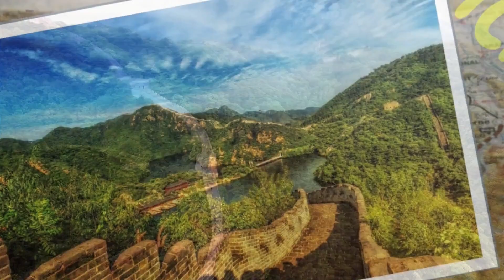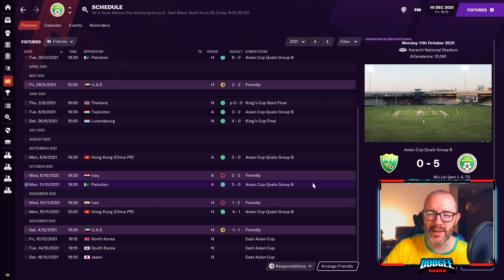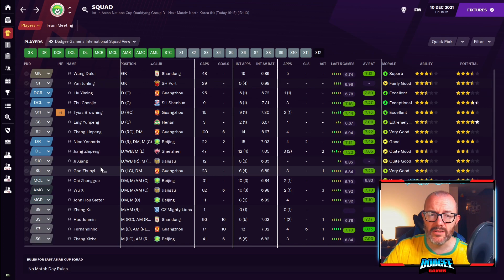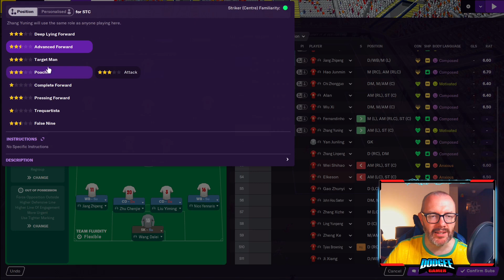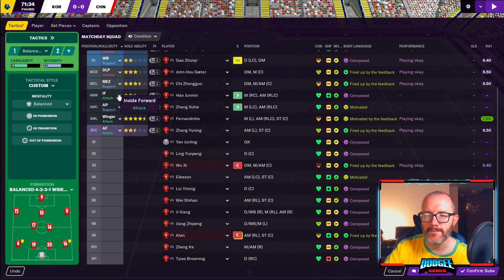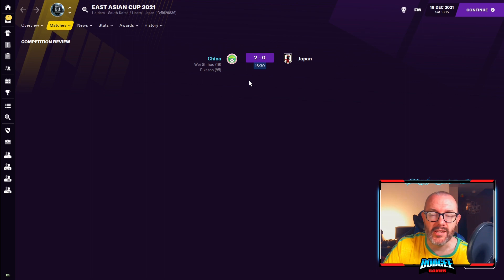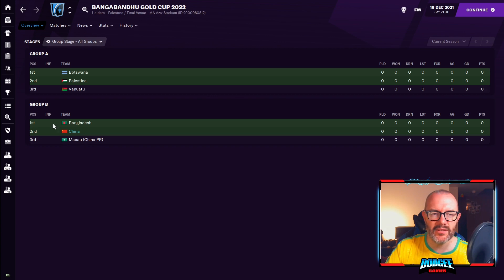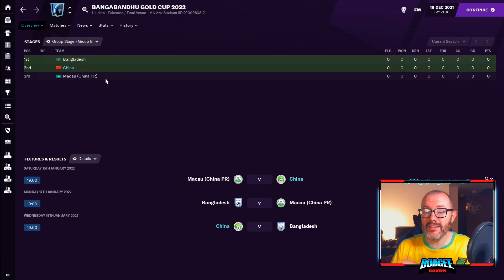FM21 - Postcards from China - East Asian Championship - Football Manager 2021 International Manager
Welcome back to your one stop shop for the international manager on Football Manager 2021.

2 trophies won already - can we add a third?

Possibly as we enter the EAFF East Asian Championship. South Korea and Japan will make for tough opposition but North Korea should see three points come to China. right?

International Competitions Collection! (21.4 Update)

0:00 Intro
1:12 EAFF East Asian Championship Overview
2:42 Tournament Preview
3:39 Results round-up
5:02 We've got regens!
6:00 Match 1 v North Korea
11:37 Match 2 v. South Korea
15:48 Post match round up
16:36 Next episode preview